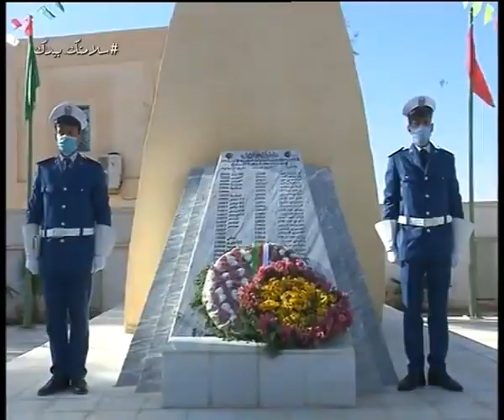ورقلة / مظاهرات الـ 27 فيفري محطة للتأكيد على وحدة التراب الوطني وتماسك الأمة